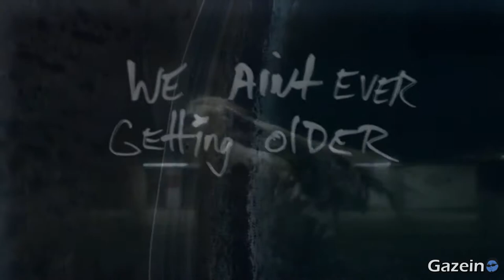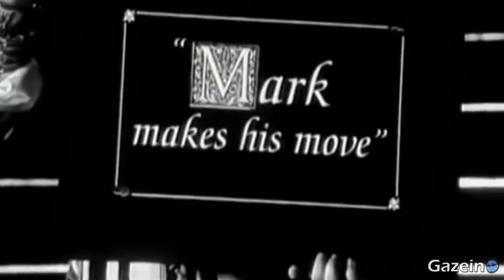Gazein - TIME TO MEGAMASH [Music Video]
TRACKLIST:
Daft Punk - Digital Love
Tame Impala - Lost In Yesterday
The 1975 - Girls
Shaggy ft. Rayvon - It Wasn't Me
Hall & Oates - Maneater
Mr. Oizo - Cut Dick
OMI - Cheerleader
A-ha - Take On Me
Iyaz - Replay
Shawn Wasabi ft. Hollis - Otter Pop
The Office Theme
Breaking Benjamin - Diary of Jane
Hypernova - Viva La Resistance
The Verve - Bitter Sweet Symphony
Lil Jon - Get Low
Zeds Dead - Demons
Streets of Rogue - Ghetto Libretto
Nine Inch Nails - Closer
Green Day - Boulevard Of Broken Dreams
Shawn Mendes - Theres Nothing Holdin Me Back
B-52s - Rock Lobster
The Black Eyed Peas - Pump It
Aphex Twin - Window Licker
The Chainsmoker - Closer
Denzel Curry - Ultimate
100gecs - stupid horse
TheLivingTombstone - Discord
Sum 41 - Fat Lip
Skrillex - KYOTO
Mother Mother - Burning Pile
Vanessa Carlton - A Thousand Miles
Justice - D.A.N.C.E.
Justin Timberlake - Sexyback
Andrew W.K. - Party Hard
Breakbot - Baby I'm Yours
Lilly Wood ft. Robin Schulz - Prayer In C
The Notorious BIG - Juicy
Far East Movement - Like a G6
Klingande - Jubel
VVVVV - Positive Force
Big Country - In a Big Country
House of Pain - Jump Around
Finatticz - Don't Drop That Thun Thun
Taylor Swift - 22
Toto - Africa
Porter Robinson ft. Madeon - Shelter
Vampire Weekend - A-Punk
Spin Doctor - Two Princes
Tim Ayre - I Want It
Pixies - Wave Of Mutilation
The Rasmus - In The Shadow
Queen ft. David Bowie - Under Pressure
Owl City ft. Carly Rae Jepsen - Good Times
Super Mario Odyssey - Jump Up Superstar
Beastie Boys - Sabotage
Calvin Harris - Neon Rock
Third Eye Blind - Semi-Charmed Life
Sidney Samson - Riverside
J-Kwon - Tipsy
Doobie Brothers - What A Fool Believes
Jon Tron - Love Is Like Drugs
Childish Gambino - 3005
Boston - Hitch A Ride
Eels - Last Stop: This Town
CHEERS BRO!
Bruno Mars - Finesse
P!nk ft. Nate Ruess - Just Give Me A Reason
Will Smith - Wild Wild West
OMFG - Hello
Lou Bega - Mambo N.5
Olly Murs ft. Flo Rida - Troublemaker
Justin Timberlake - Rock Your Body
Counting Crows - Mr Jones
Electric Six - Gay Bar
Reese's Puff Rap
Weezer - Say It Ain't So
Poppy ft. Charlotte - My Style
Macklemore ft. Ryan Lewis - Thrift Shop
Skillet - Feel Invincible
Kendrick Lamar - King Kunta
Stevie Wonder - Superstition
Martin Solveig ft. GTA - Intoxicated
Linkin Park - Breaking The Habit
Smash Mouth - Walking On The Sun
Van Halen - Jump